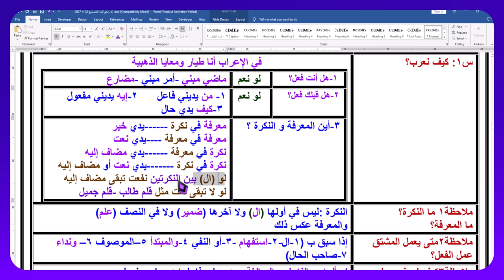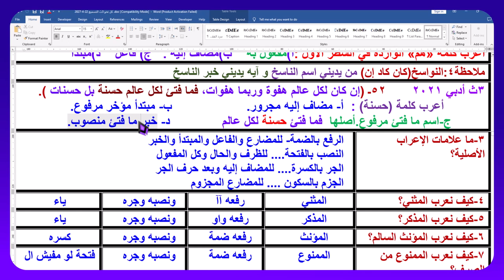أقوى شرح لكيفية الإعراب و عمل اسم الفاعل مع بيان تريكات امتحانات الثانوية العامة للسنوات السابقة